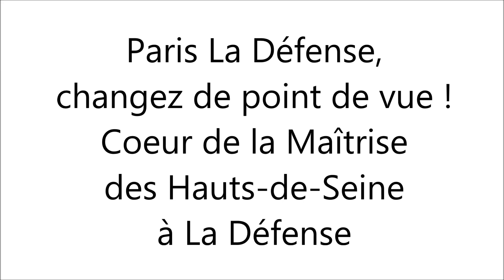Concert de la Maîtrise des Hauts-de-Seine à La Défense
Dans le cadre de l'opération Paris La Défense, changez de point de vue !, le chœur de 200 enfants de la Maîtrise des Hauts-de-Seine était en concert sur les marches de la Grande Arche, le mercredi 24 septembre 2014.